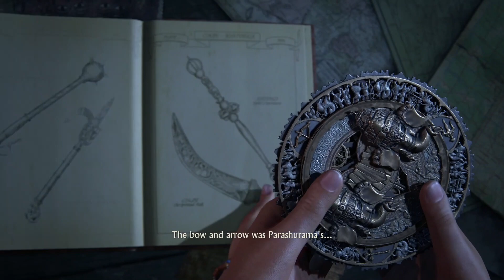Uncharted The Lost Legacy Gameplay Walkthrough: Part 2 (Playstation 5) 2023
In this video I play through some of the Uncharted Lost Legacy single player campaign on the Playstation 5. Part of the Legacy of Thieves Collection on said console. As always guys if you like this type of content and wish to see more?